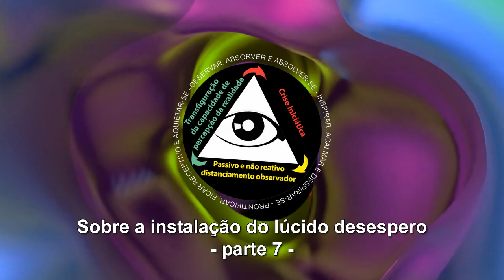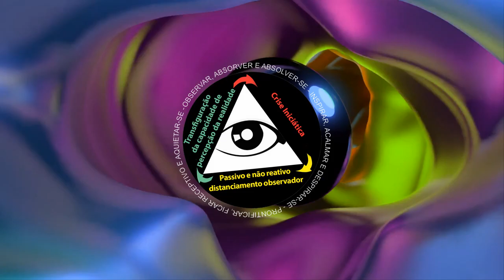Sobre a instalação do lúcido desespero - parte 7